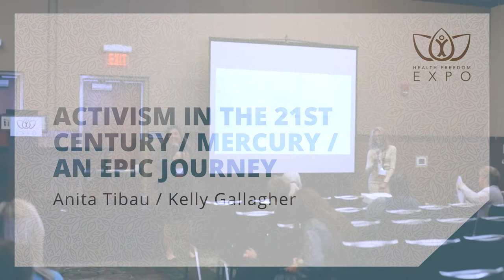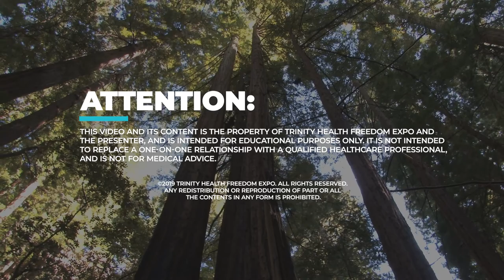Anita Tibau and Kelly Gallagher - Activism in the 21st Century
From the 2019 Trinity Health Freedom Expo:
Kelly Gallagher and Anita Vazquez Tibau have been around the world on mercury in dentistry for almost 2 decades, from California, throughout the US and abroad, they have never stopped fighting for the health and environmental rights of the planet. Their quest to change the world has never wavered, even under the most dire circumstances. Come and be inspired, and to learn that each and every one, no matter who you are can make a difference and change the world.

*The views and opinions expressed in this video are those of the authors and do not necessarily reflect the official policy or position of any other agency, organization, employer or company. The content is intended to share information. Assumptions made in the analysis are not reflective of the position of any entity other than the author(s) - and since we are critically-thinking human beings, these views are always subject to change, revision, and rethinking at any time. Please do not hold us to them in perpetuity.